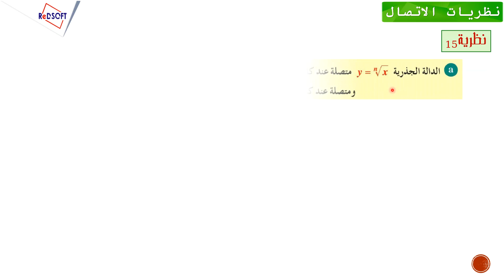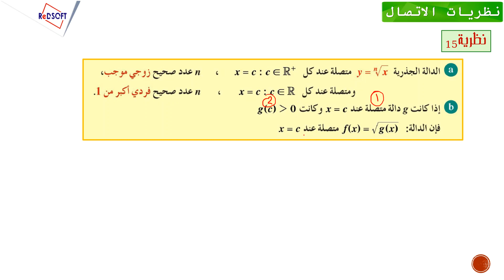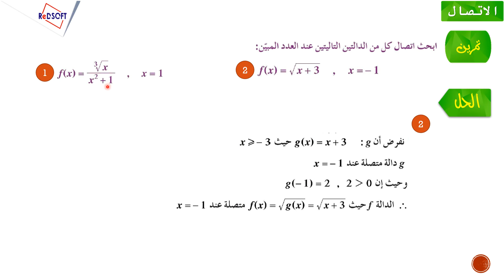اتصال الدوال الجذرية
فيديو يشرح دراسة اتصال الدوال الجذرية باستخدام النظريات